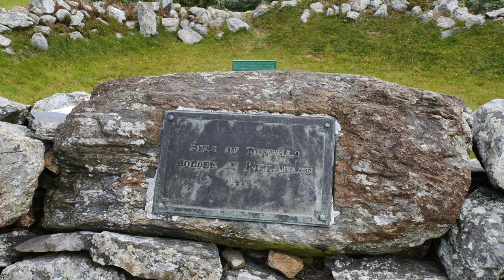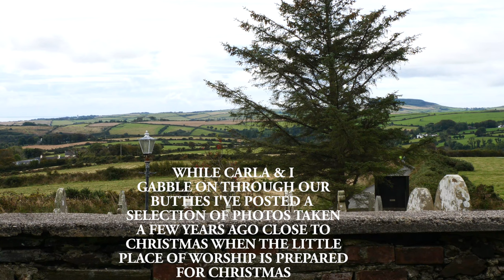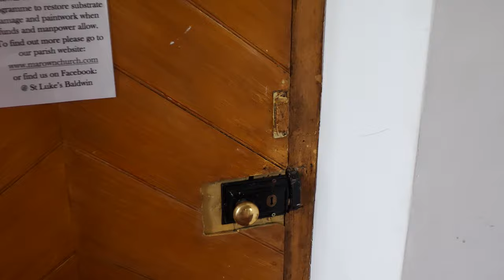Ray & Carla, Isle Of Man, Baldwin, Old Tynwald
A short walk to one of our original sites for our parliament, which has been in existence for nearly a 1000 years, and we still have some original members !
Anyway enough of the ridiculous, there were 4 sites for the parliament sittings this one is not an original site, that is close by this one was built in the 1920's
We take a short walk to the site which is free to visit and then we quietly open the door to the little church which is a beautiful and well cared for place of worship, usually open to the public, and a visit should be a priority
So have a break and join us while we have our butties after the walk sitting on the wall outside the church, talking inanely about our thoughts and plans for our future, whilst acknowledging the queens burial, we thought this was a fitting place to be.
The music is by Mactullagh Vannin, the beautiful aerial shots from Jon Wornham, the photos, sound and video are our own.

Ray & Carla